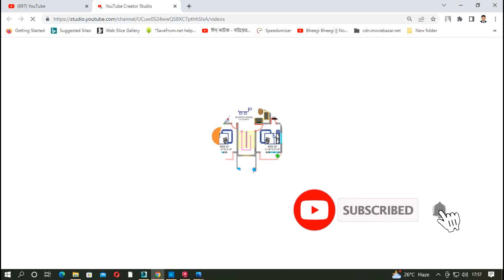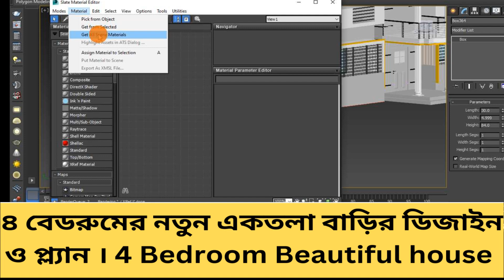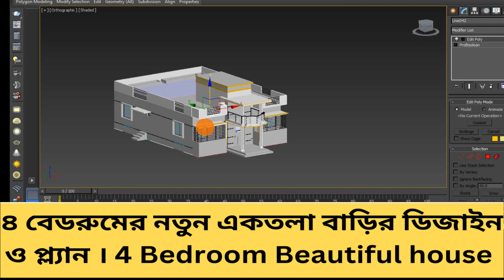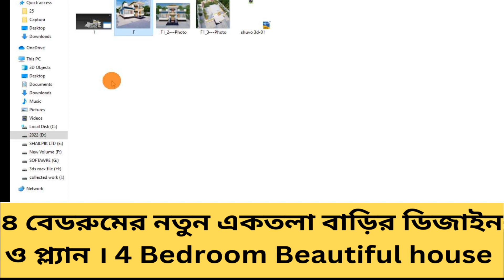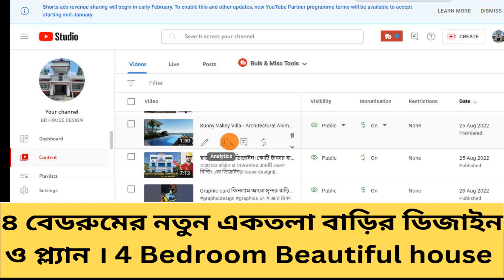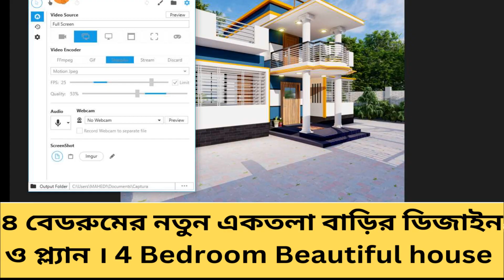টিকটকে ভাইরাল গ্রামের বাড়ির ৪ বেডরুমের সেই বাড়ির ডিজাইন । 10 লক্ষ টাকায় স্বপ্নের বাড়ি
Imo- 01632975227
ডুপ্লেক্স বাড়
#১৫ লক্ষ
কম খরচে বাড়ির ডিজাইন , ৪ রুমের বাড়ির ডিজাইন ,House plan design Bangladesh , bd house design 2023

কম খরচে বাড়ির ডিজাইন
কম খরচে বাড়ি নির্মাণ
বাড়ি তৈরির খরচের হিসাব
barir design 2021
house design
barir plan
7 lakh takai bari,
1 tola barir design,
1 tola house design,
1 tola building design,
1 shotok jaigai bari,
3 bedroom house,
3 bedroom house plan,
3 bedroom house design,
3 bedroom plan,
bulding design,
barir dejain,
৩ রুমের বাড়ির নকশা,
বাড়ির ডিজাইন,
barir plan,
১ কাঠা জমিতে বাড়ি,
একতলা বাড়ির ডিজাইন,
৭ লাখ টাকায় বাড়ি,
গ্রামে বাড়ির ডিজাইন,
Building design,
বাড়ির ডিজাইন,
ঘরের ডিজাইন,
গ্রামের বাড়ির ডিজাইন,
তিন বেড রুম সহ বাড়ির ডিজাইন,
Low cost building
small house design,
কম খরচে সুন্দর বাড়ি
বাড়ির ডিজাইন ও খরচ
বাড়ির ডিজাইন ছবি
বাড়ির ডিজাইন প্লান
barir ডিজাইন,barir dejain
1 TOLA BARIR DESIGN
1 TOLA BARIR DIJIN
house design
barir design
low cost building
1 tola barir design